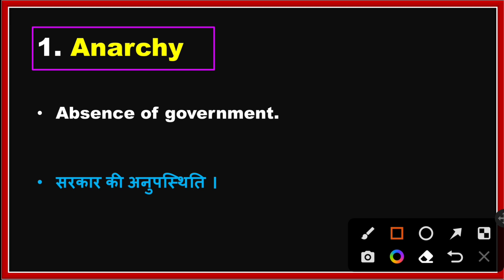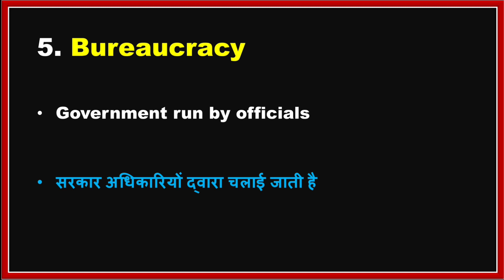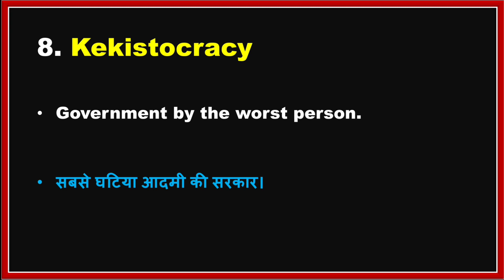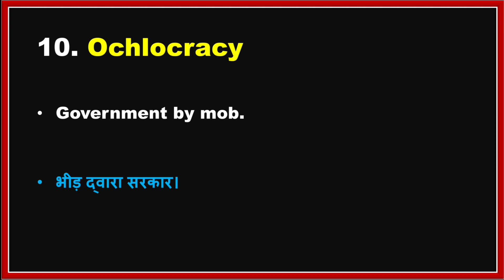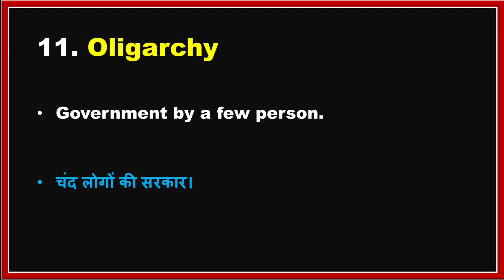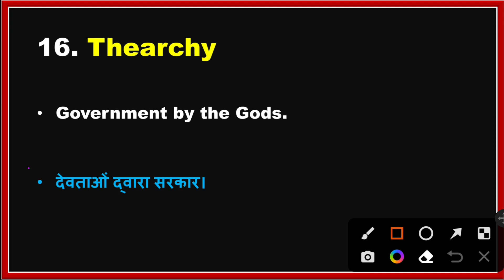SP BAKSHI || IMPORTANT ONE WORD SUBSTITUTIONS | ONE WORD DENOTING KINDS OF GOVERNMENTS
SP Bakshi English grammar
SP Bakshi vocabulary book review
SP Bakshi vocabulary book
SP BAKSHI English book review
SP BAKSHI English vocabulary in Hindi
SP BAKSHI one word substitution pdf
SP BAKSHI English Book for SSC CGL
SP BAKSHI English for banking
SP BAKSHI English for MTS
SP BAKSHI vocabulary for Airforce y group
SP BAKSHI vocabulary for NDA exams
SP BAKSHI grammar
one word substitution in hindi
one word substitution by learn till life
 one word substitution chsl
 one word substitution cgl
 one word substitution class
 one word substitution best trick

sp bakshi word power
trick to remember one word substitution
sp bakshi
sp bakshi english